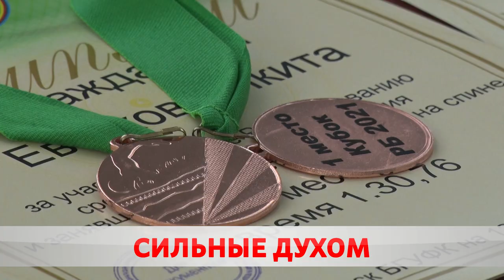Пловцы из Бобруйска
Как рыбы в воде. Бобруйские пловцы феерично выступили на кубке Беларуси по плаванию. В копилке команды 40 медалей. В составе сборной был 21 человек. Главная особенность турнира – инваспорт. С чемпионами, встретилась Ольга Васенда.